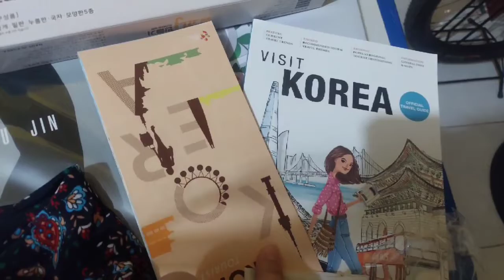UNBOXING K-RANDOM BOX GIFT FROM K-VIBE FESTA🥰🙌🙏💙🎉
Let's unbox this amazing gift from K-VIBE FESTA🙌🥰
I was one of the lucky winners who got the chance to have this gift from K-VIBE FESTA.

Thank you so much to K_VIBE_FESTA